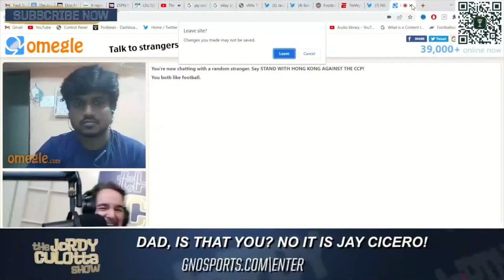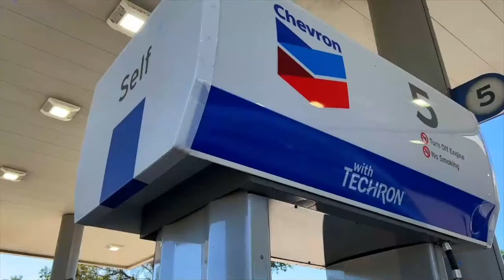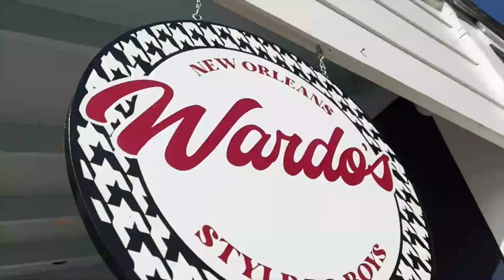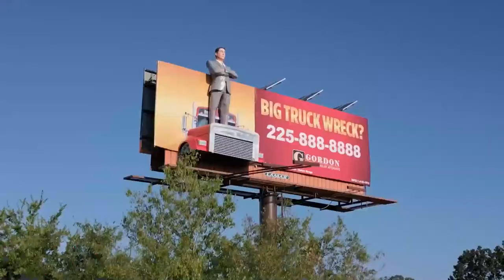The Jordy Culotta Show | LSU Baseball Wins Astros Classic | LSU WBB Senior Day | LSU Football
CHRIS MORTENSEN PASSES AT THE AGE OF 72
LSU SIGNEES BLAZING TRACK TIMES
SEC Announces 2024 Football Media Day Lineup
Updated 2024 Heisman Trophy Odds Ahead Of Spring Practice
2024 SEC FOOTBALL MEDIA DAYS SCHEDULE
BTJ IMPRESSES AT COMBINE
Get to know 2024 LSU signee Ethan Calloway
State of the SEC: Alabama
Holman, Jones Lead LSU to 6-3 Win over Texas in Astros College Classic
Tigers Defeat UL-Lafayette, 5-4, in Astros College Classic
LSU Earns Astros College Classic Championship With 10-5 Win Over Texas State
The making of a 'Monster': How LSU's Steven Milam earned his memorable nickname
College baseball rankings: Predicting D1Baseball's top 25 after third weekend
Josh Gattis accuses Michigan of NCAA violations, blames admissions for Xavier Worthy decommitment
Bengals' Joe Burrow expects to be cleared from injury by May
2024 NFL Draft Odds: Favorites emerge to select LSU QB Jayden Daniels
Simulcam shows Xavier Worthy's record 4.21-second 40-yard dash over John Ross
Ian Rapoport reveals which prospects raised their draft stock at NFL Scouting Combine
LSU picks up road win against Vanderbilt, 75-61
LSU takes down Kentucky on Senior Day, 77-56
Instant takeaways from LSU's win over Kentucky
Kim Mulkey on this LSU team: 'I've never seen anything like it with any group'
Kim Mulkey reacts to Caitlin Clark record, reflects on Pete Maravich legacy
LSU legend Shaquille O'Neal walks with Angel Reese during Senior Day celebrations